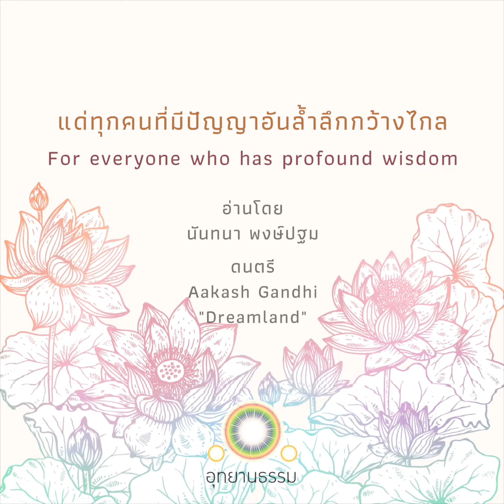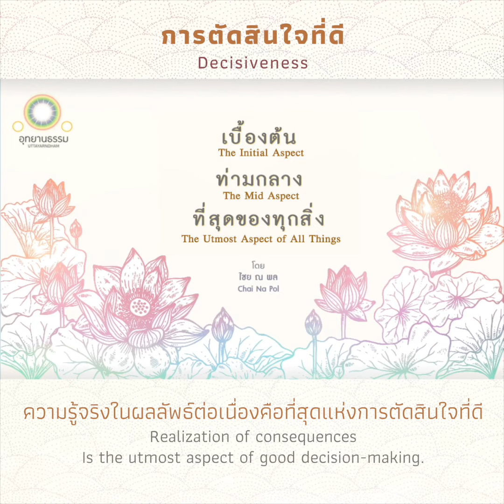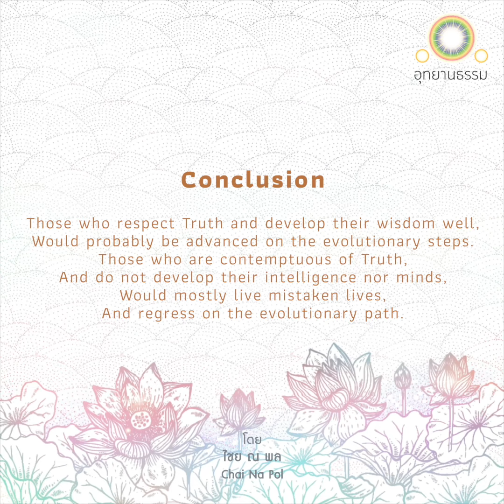46-48 การตัดสินใจที่ดี ความเป็นธรรม ความเข้าใจ | Good Decision Making, Justice, Understanding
เบื้องต้น ท่ามกลาง และที่สุดของทุกสิ่ง

The Initial Aspect, The Mid Aspect
The Utmost Aspect of All Things
By Chai Na Pol

การตัดสินใจที่ดี  Decisiveness

ความกล้ารับผิดชอบเป็นเบื้องต้นของการตัดสินใจที่ดี
ความเที่ยงธรรมเป็นท่ามกลางแห่งการตัดสินใจที่ดี
ความรู้จริงในผลลัพธ์ต่อเนื่องคือที่สุดแห่งการตัดสินใจที่ดี

Being unafraid of responsibility is the initial aspect of good decision-making.
Justice is the mid aspect of good decision-making.
Realization of consequences is the utmost aspect of good decision-making.

ความเป็นธรรม  Justice

การไม่เบียดเบียนตนหรือคนอื่นคือเบื้องต้นของความเป็นธรรม
ประโยชน์สุขทุกฝ่ายคือท่ามกลางแห่งความเป็นธรรม
ความเจริญยิ่งยั่งยืนคือที่สุดแห่งความเป็นธรรม

No persecution is the initial aspect of justice.
The sake of all involved is the mid aspect of justice.
Sustainable success is the utmost aspect of justice.

ความเข้าใจ  Understanding

การพิสูจน์ความจริงเป็นเบื้องต้นของความเข้าใจ
ปัญญาไร้ขอบเขตเป็นท่ามกลางแห่งความเข้าใจ
ธรรมานุภาพเป็นที่สุดแห่งความเข้าใจ

Proving the fact is the initial aspect of understanding.
Wisdom is the mid aspect of understanding.
The Eternal Truth is the utmost aspect of understanding.